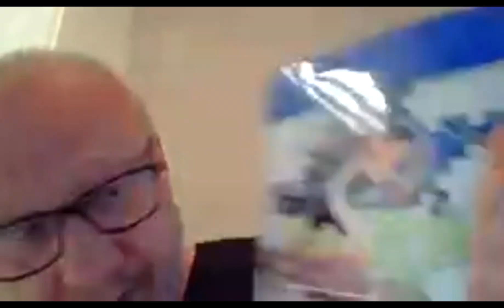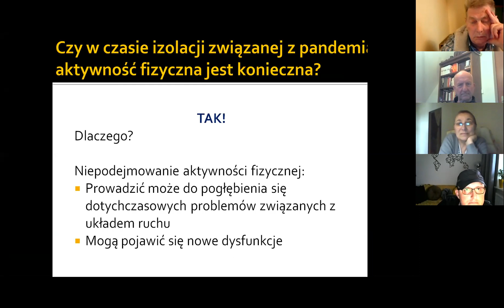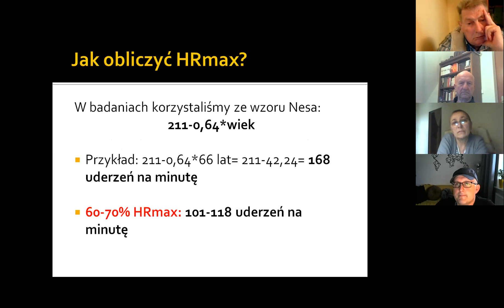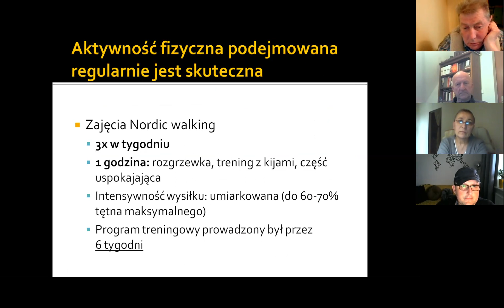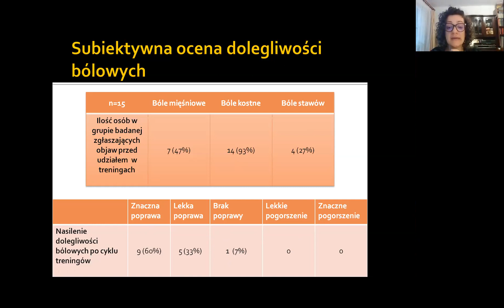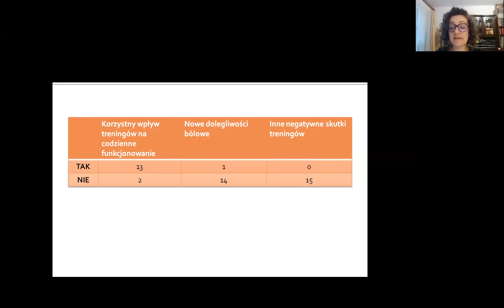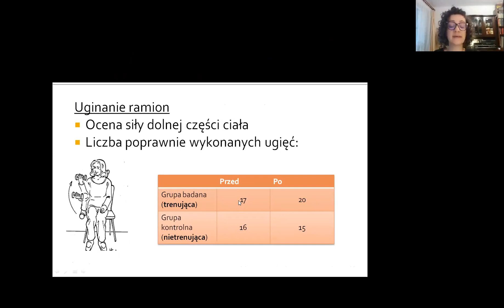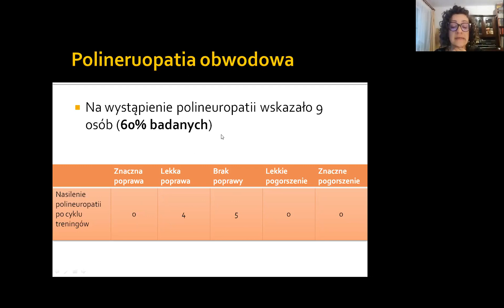Spotkania Krakowskiej Grupy Wsparcia - 26.05.2020